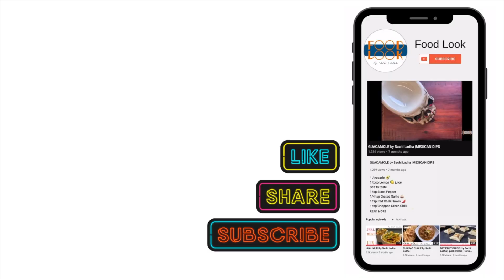PINK LEMONADE SHERBET by Sachi Ladha | Beat the Heat | Cool April on the run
Pink Lemonade Sherbet

Serves: 20 Glasses

Cooking and preparation Time: 10 Mins
Consumed in no time

INGREDIENTS
- 3 Cups Sugar
- 1.5 Cup Water
- 1.5 Cups hand squeezed lemon juice
- 3 Tbsp Black Salt

METHOD
- In a sauce pan add sugar and water.
- Cook it until 1 tar chasni is achieved.
- Let it cool.
- Add lemon juice and black salt. Mix well
- Pour and store in refrigerator for 2 months

LIVE-LOVE-LAUGH